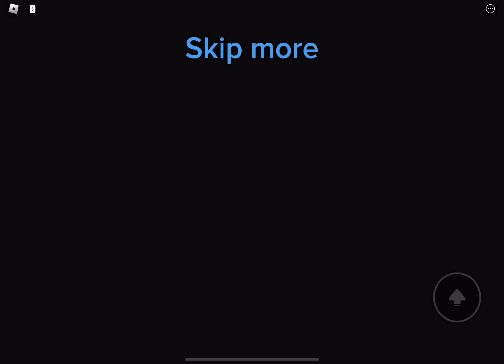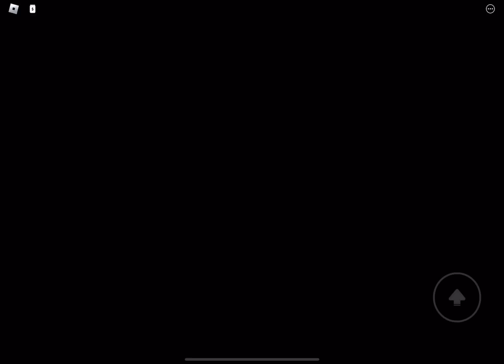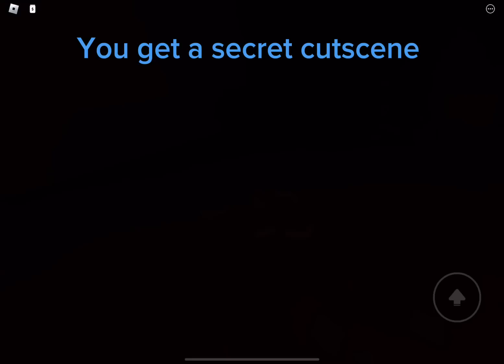How to get the “???” Ending in egg Kevin’s house